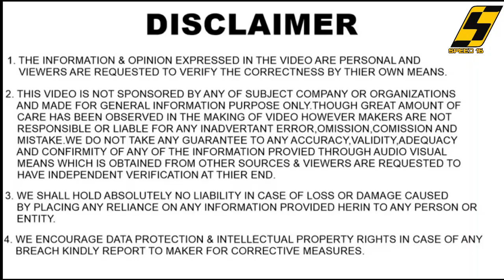Nissan Magnite | FAQ | How Many Star it Will get in Global NCAP | All Doubts are Cleared | Hindi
Nissan Motor India Pvt Ltd (NMIPL) is a wholly owned subsidiary of Nissan Motor Co. Ltd Japan. The company was incorporated in 2005 and offers innovative and exciting products across hatchback, MUV, SUV and sedan segments in India. Nissan in India has a portfolio of two brands, Nissan and Datsun. In February 2008, Nissan, together with its global alliance partner Renault signed a MoU with Government of Tamil Nadu to set up a manufacturing plant at Oragadam, near Chennai with an investment of INR 45 billion over a period of 7 years. On 17 March 2010, the Renault-Nissan alliance plant was inaugurated in a record time of 21 months since its ground breaking ceremony in June 2008.

The Nissan Magnite's price will finally be announced later this month. Sources tell us that the Magnite SUV is expected to be officially launched in the Indian market on November 26, 2020.

Nissan Magnite prices could start at Rs 5.50 lakh
Will come with two 1.0-litre petrol engine options. No diesel.
Deliveries for the Magnite are expected to start in December 2020
Nissan Magnite pricing, test drive and delivery details

While Nissan India is yet to announce official pricing for the Magnite, a quick check with a few dealers reveals that pricing for the upcoming compact SUV will most likely be similar to the one leaked last week, and as reported by us recently, bookings for the SUV are in full swing and deliveries are expected to start sometime next month. This means the Magnite could see a starting price of Rs 5.50 lakh for the XE and Rs 9.55 lakh for the top-spec XV Premium CVT variant. Read the complete Nissan Magnite pricing break-up here. A few dealers have also confirmed that Magnite units for test drive and display will reach their outlets by early next week.

Nissan Magnite engine and gearbox details

Nissan will sell the Magnite in the Indian market with two engine options: a 72hp, 1.0-litre, naturally aspirated unit paired to a 5-speed manual, and a 1.0-litre, turbo-charged unit (HRA0) that’s good for 100hp and 160Nm of torque. The 1.0 turbo-petrol will come with the choice of either a 5-speed manual or a CVT automatic (with which torque drops to 152Nm). There will be no diesel engine option on the Magnite.

Nissan Magnite variants, pricing and rivals

The Magnite compact SUV will have a wide variant break-up and a long features list – XE, XL, XV High and XV Premium – and there will also be a Technology pack on offer that is expected to cost Rs 25,000-30,000 more. Read our Nissan Magnite variant break-up here.

With the aggressive starting price of Rs 5.50 lakh, Nissan will surely have an edge over its rivals, as it will undercut all other compact SUVs like the Kia Sonet, Hyundai Venue, Mahindra XUV300, Tata Nexon, Ford EcoSport, Maruti Suzuki Vitara Brezza and the Toyota Urban Cruiser in our market.